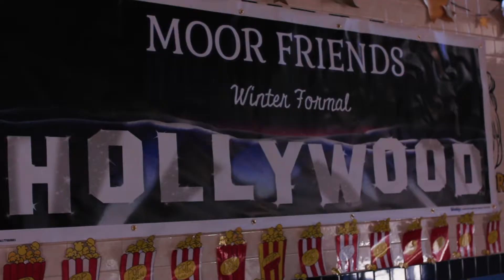Moor Friends Winter Formal 2015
House of One Studios is a Los Angeles-based multimedia production company dedicated to creating genuine artistic portrayals that are true to reality. With experience in broadcast television, documentaries, corporate advertising, short films, music videos, and reality television, House of One is uniquely equipped and dedicated to providing our clients with an exceptional product. Your vision is safe in our hands.

Alhambra High School Moor Friends Winter Formal 2015